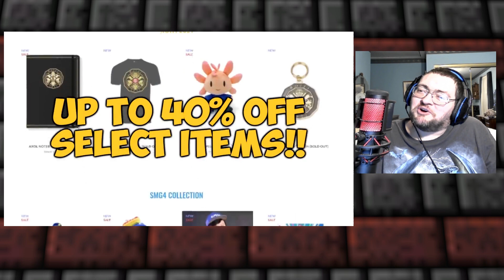CoolBowser Reacts To SMG4: If Mario Was In... Poppy Playtime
intro Animation by GOLDƎN MOBSTƎЯ72
intro and endcard music by AJ DiSpirito
Super Mario 64 - Koopa's Theme Remix